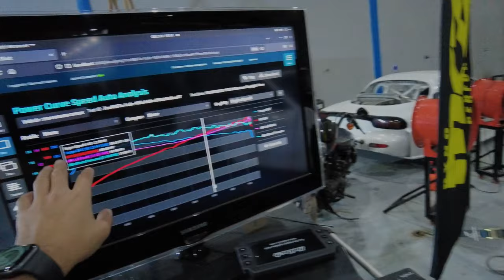Moaid Yousef Vlog | Episode 30 | برمجة سيارات في مصر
اذا عجبتكم الحلقة لا تنسو تعملو